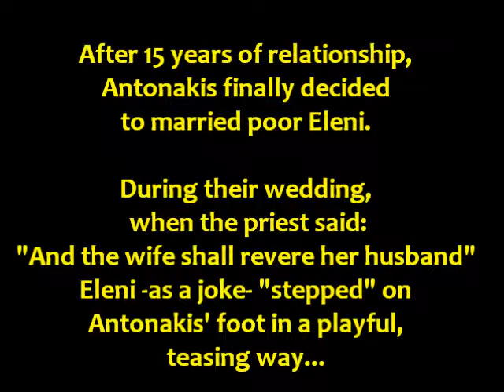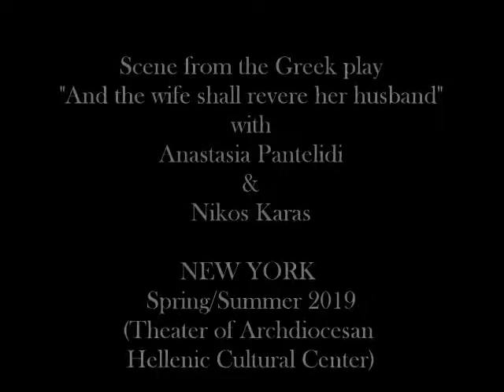Natassa Pantelidi - Taxi Scene after the wedding (English Subs)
From the Greek play "And the wife shall revere her husband"